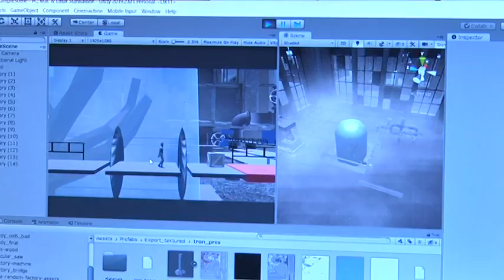Гра за 48 годин. АйТішники Дніпра долучилися до Global Game Jam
Гра за сорок вісім годин. АйТішники Дніпра долучилися до всесвітнього хакатону з розробки ігор.

Комп'ютерні, мобільні та настільні. Всесвітній хакатон зі створення ігор вперше відбувся у Дніпрі. Серед учасників — як студенти, так і досвідчені АйТішники. Тема — одна на всіх, а от бачення — геть різне. Отже, про дерева, мурашники і спогади — про фантазії, втілені в іграх, дивіться просто зараз!